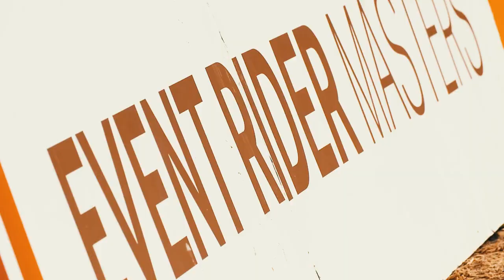Day 2 Leg 1 Chatsworth Show Jumping & Cross Country Highlights & Wrap Up - Event Rider Masters 2019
Find out what happened at ERM 2019 Leg 1 Day 2 at the Dodson & Horrell Chatsworth International Horse Trials